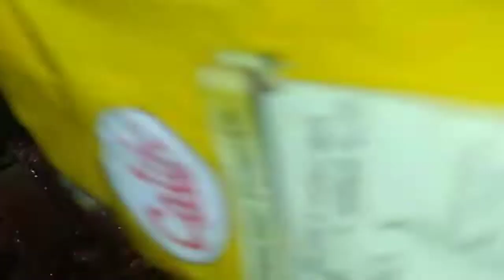Pork curry | easy style pork recipe